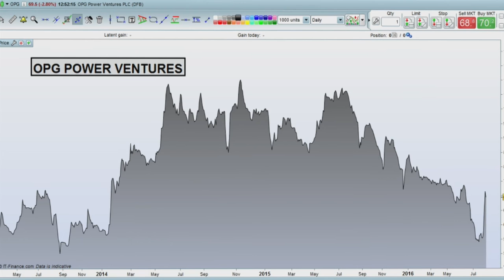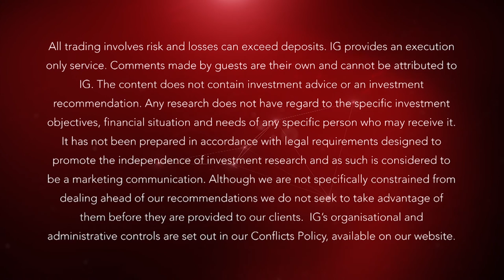OPG Power Ventures looking to another strong fiscal year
9 August 2016: Ajay Paliwal, OPG Power Ventures, says the current fiscal year has started well and the expectation is the record results recently published can be repeated. Ajay also talks about the move into solar power generation.